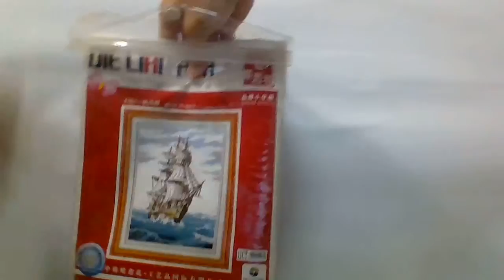เรือสำเภา ชุดปักครอสติสพิมพ์ลาย ปักครอสติช:รีวิวJunk ship crossstitch 100% stamped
cotton:ราคา 490 บาท ขนาดแบบปัก:37*46 cm

1.จำหน่ายชุดปัก ครอสติชจีนพิมพ์ลาย ลดราคา สินค้าพร้อมส่ง(ส่งลทบ.3-5วันถึง ส่งEMS 1-2วันถึง)cross stitchประกอบด้วย ผ้าที่พิมลาย หรือ ผ้าที่ไม่พิมลายก้อมี + ด้าย + แพทเทิ้น 4 สี +เข็ม

2.จำหน่ายชุดปัก ครอสติชจีนพิมพ์ลาย cross stitchแบบ Pre Order ต้องรอสินค้าหลังจากโอนเงินประมาณ 20-25 วัน

3.จำหน่ายครอสติส cross stitch ที่ปักสำเร็จแล้ว
4.ภาพติดเพชร,ครอสติช คริสตรัล โมเสก Diamond painting จะเป็นเรซิ่น หรือเพชร วงกลมหรือสี่เหลี่ยม เป็นงานฝีมืออีกแบบหนึ่ง
5.โต๊ะปักครอสติส,เฟรม,หมวกแว่นขยาย